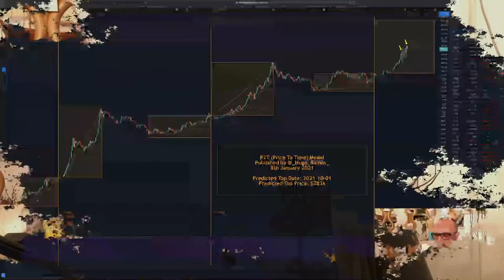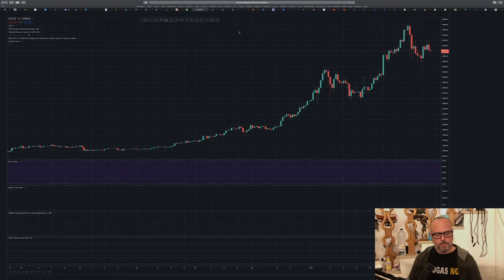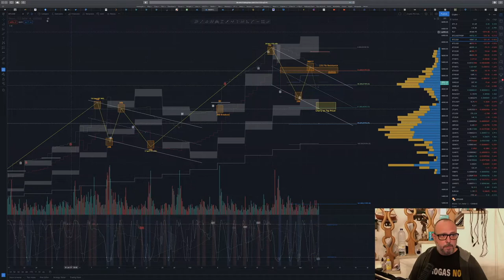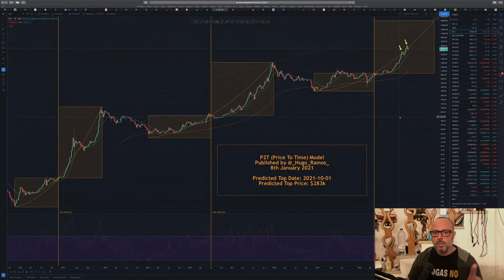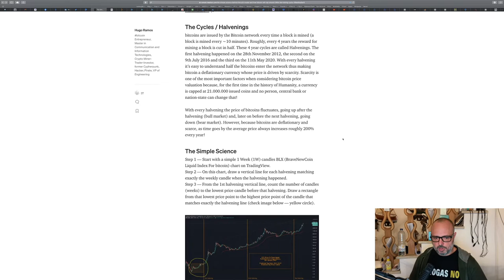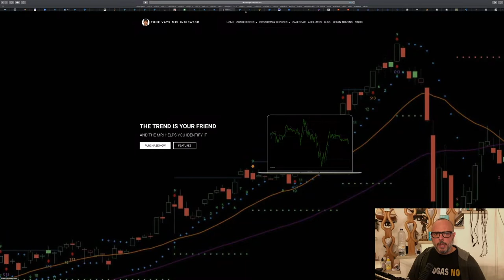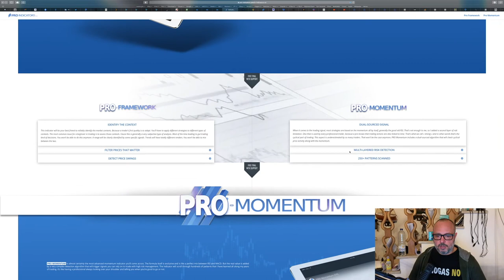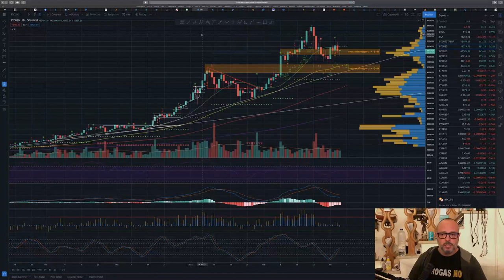F You Money! [E00] The Pilot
More than 90% of you guys voted for me to create my own YouTube channel and you should have been careful what you voted for!
Who wants to watch a horror movie tonight? 😈👻💀
Here it is! The Pilot episode of the new show "F You Money!"